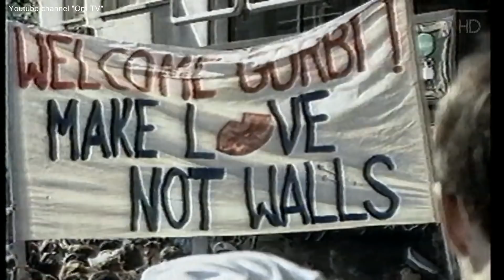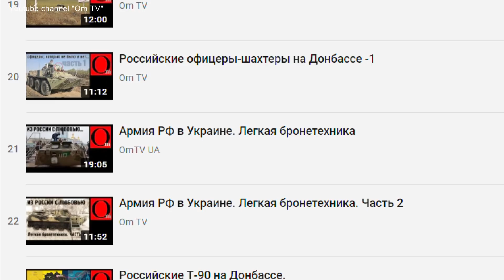Стена позора, которую построил Путин